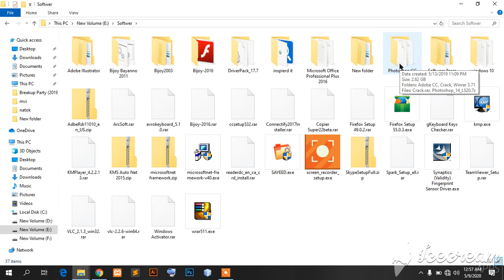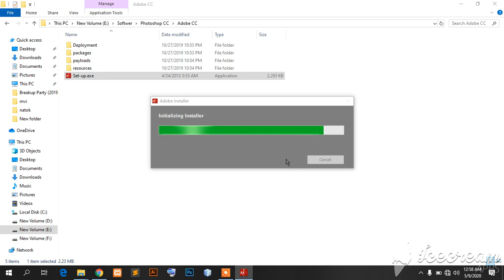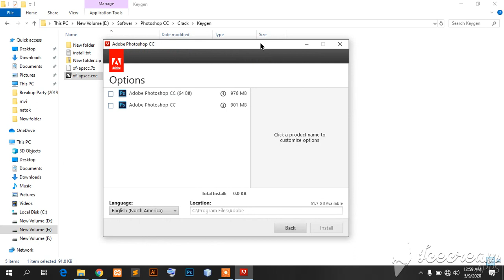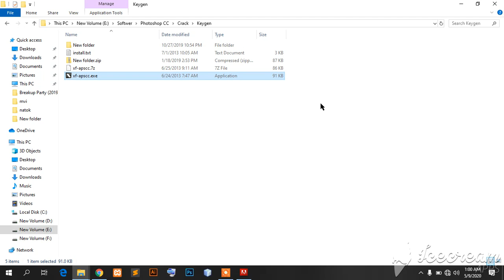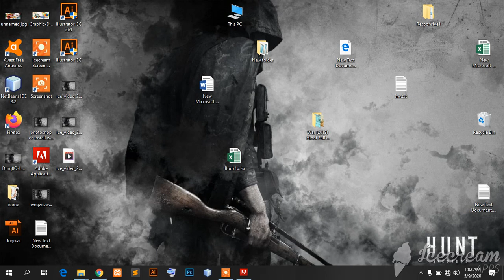How to install adobe Photoshop CC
Adobe Photoshop CC install